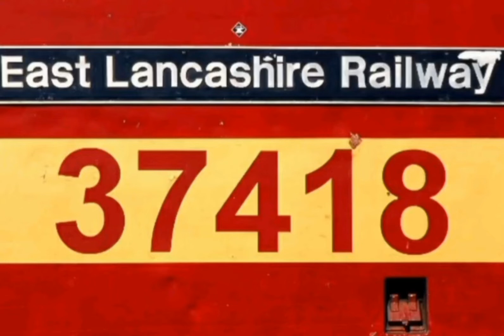Gbrf Triple Header At Duffield 6Z25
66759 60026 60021 Race Through Duffield on 6Z25 Tuebrook to Doncaster